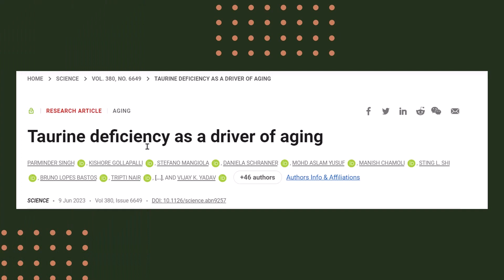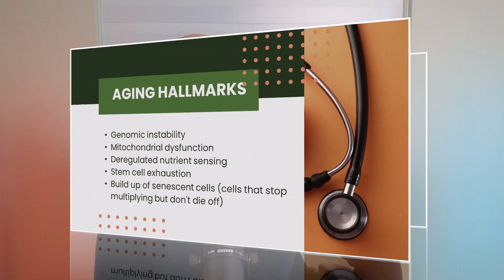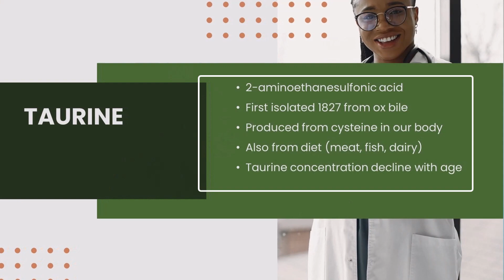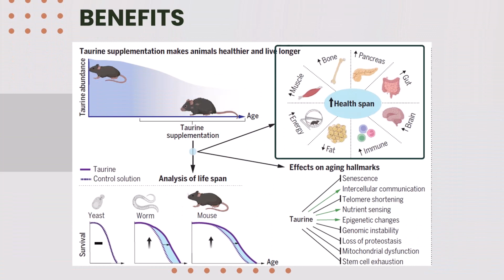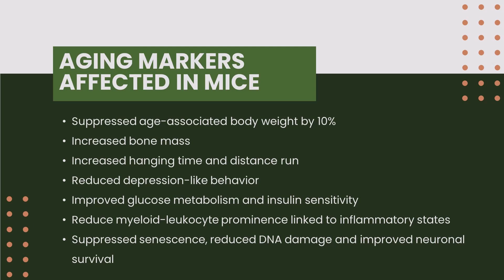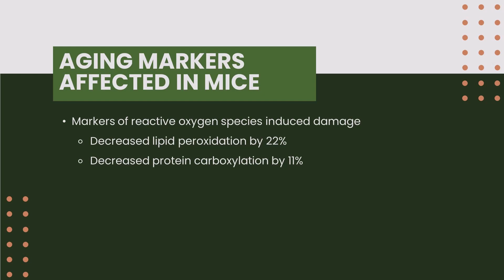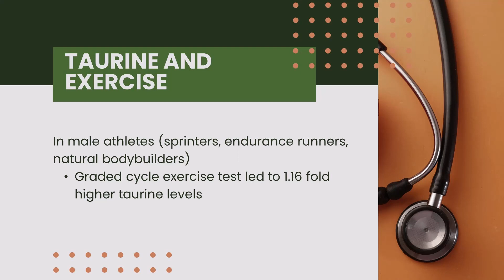Taurine: The Overlooked Anti-Aging Compound | New Science Study Reveals Surprising Benefits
Is Taurine a Key to Healthy Aging? In this evidence-based video, Dr. Sean Hashmi explains the groundbreaking research on taurine's potential as an anti-aging compound and shares what this means for your longevity journey.

A recent study published in Science reveals that taurine levels decline by up to 80% as we age. In this video, I break down this fascinating research showing how taurine supplementation extended lifespan in mice by 10-12%, improved metabolic health, reduced age-related inflammation, and affected multiple hallmarks of aging. Learn whether taurine supplementation might be right for you, how exercise naturally increases taurine levels, and what we know about its safety profile.

QUICK NAVIGATION
00:00 - Introduction
00:29 - Aging Demographics and Challenges
01:02 - Anti-Aging Compounds Overview
01:30 - Hallmarks of Aging
02:17 - What is Taurine?
02:52 - Taurine and Aging Connection
03:30 - Taurine Supplementation Study Results
04:19 - Effects on Lifespan
04:41 - Multiple Organ Benefits
05:08 - Effects on Aging Hallmarks
05:55 - Specific Health Markers Improved
06:58 - Exercise and Taurine Levels
07:29 - Human Safety and Dosing Information
07:57 - Key Takeaways

KEY INSIGHTS
- Taurine levels decline significantly (up to 80%) with age across species including humans
- In mice, taurine supplementation increased median lifespan by 10-12% and late-life expectancy by 18-25%
- Taurine has pleiotropic effects, improving multiple hallmarks of aging from DNA stability to cellular senescence
- Exercise naturally increases blood taurine levels, potentially contributing to its anti-aging benefits

SCIENTIFIC REFERENCES
- Uthus, E., & Rechnitzer, C. et al. (2023). Taurine deficiency as a driver of aging. Science, 381(6656), 42-51.
- Schaffer, S., & Kim, H. W. (2018). Effects and Mechanisms of Taurine as a Therapeutic Agent. Biomolecules & Therapeutics, 26(3), 225–241.
- Waldron, M., et al. (2018). The effects of oral taurine dose and supplementation period on endurance exercise performance in humans: a meta-analysis. Sports Medicine, 48(5), 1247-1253.

ABOUT DR. SEAN HASHMI
Dr. Sean Hashmi is a board-certified nephrologist specializing in kidney health, lifestyle medicine, and obesity medicine. Through the SELF Longevity Method (Sleep, Exercise, Love, and Food), he translates complex medical research into actionable strategies to help you live longer and healthier.

- Follow Dr. Sean: @seanhashmimd